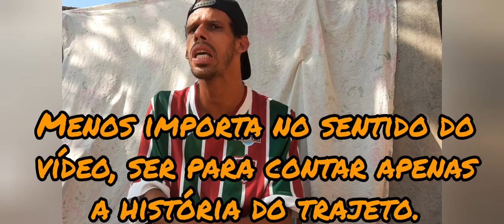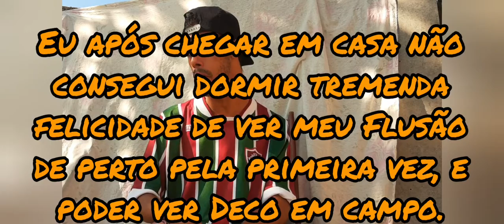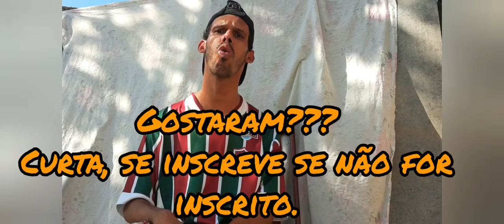Minha estreia no Maracanã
Correria total nesse Fatos e Curiosidades que estou contando minha primeira vez que fui no Maracanã.
 Emosão enorme por ter visto meu flusão de perto pela primeira vez, e logo na estreia do Mago Deco.

Fatos & Curiosidades #02